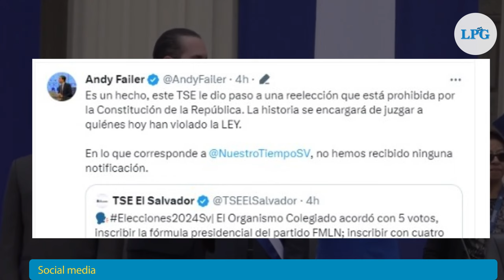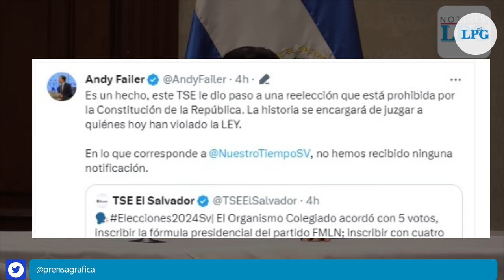Tribunal aprueba candidaturas presidenciales del FMLN y Nuevas Ideas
El Tribunal Supremo Electoral (TSE) confirmó que las fórmulas presidenciales del FMLN y Nuevas Ideas han sido inscritas para participar en las próximas elecciones de 2024. Así lo confirmó la cuenta de X/Twitter del TSE.